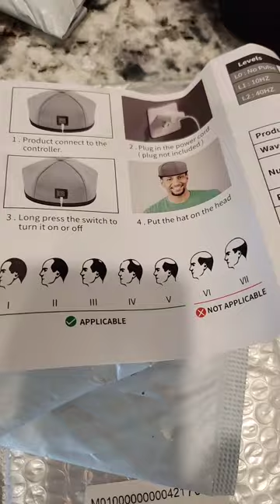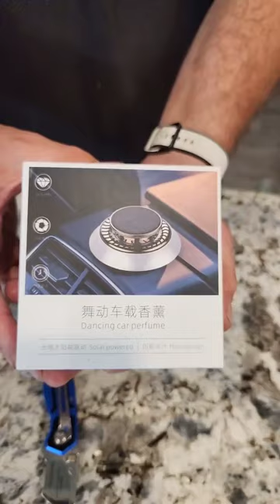Barton's Diamonds!!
Join Jaysun in this dazzling unboxing experience as he unveils exquisite and carefully curated diamond jewelry, bringing the brilliance of Barton's Diamonds to life in every glittering detail.